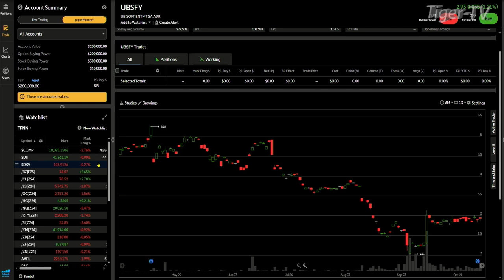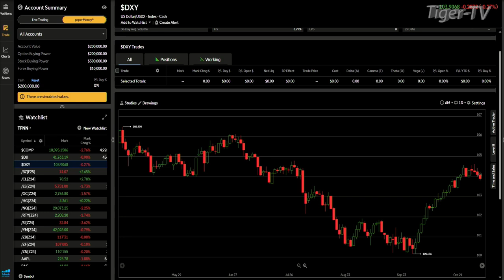October 31st, 4PM ET Market Update on TFNN - 2024